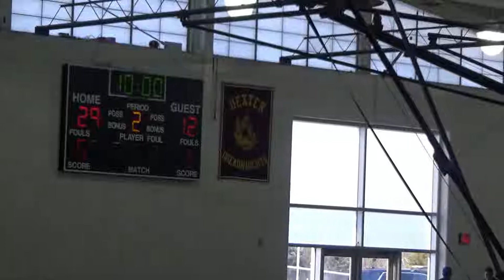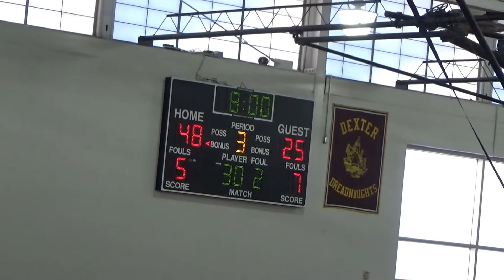Fresh Hoops Game 02-01-2019 at Dexter High School